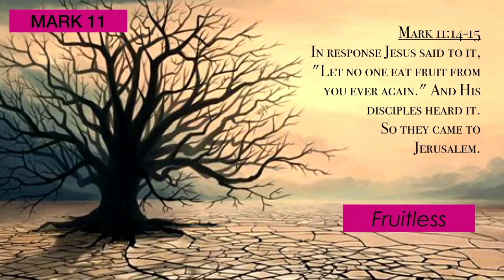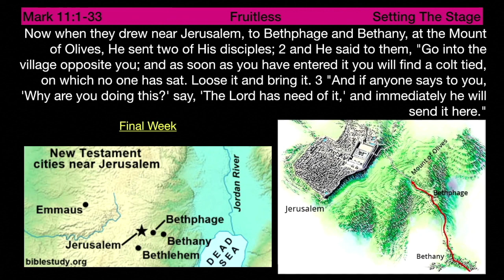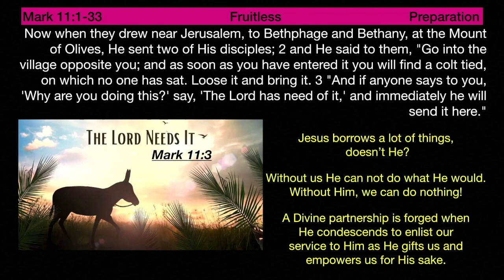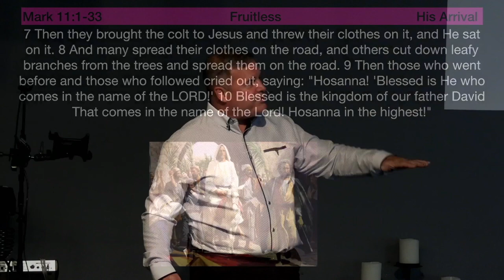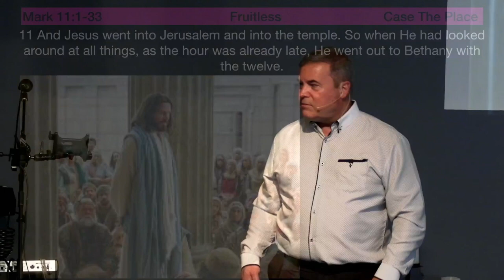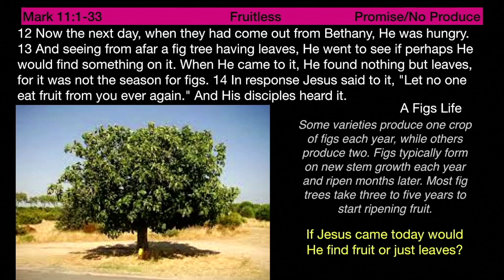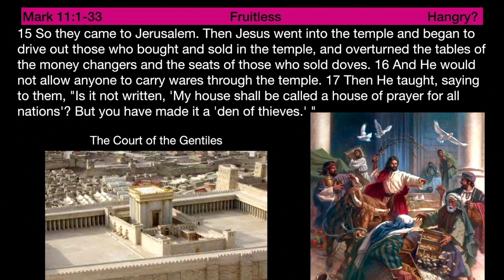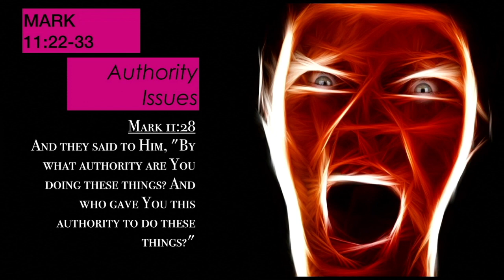** Mark 11:1-21 - Fruitless ** | Grace Bible Fellowship Monmouth County | Sermons